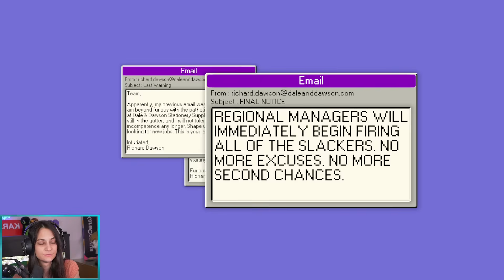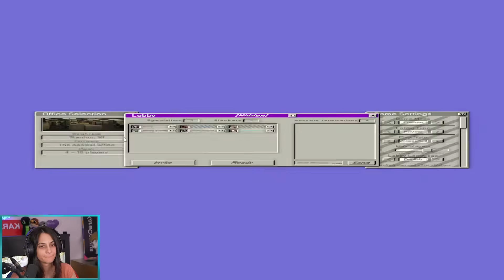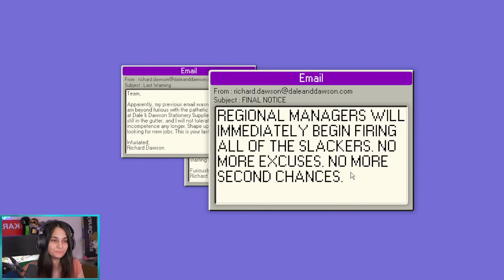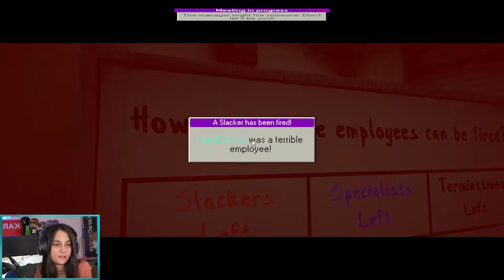DALE & DAWSON STATIONERY SUPPLIES w/ ChilledChaos, Skadj, Sp33dy, Junkyard, Tay, Bonsai, and others